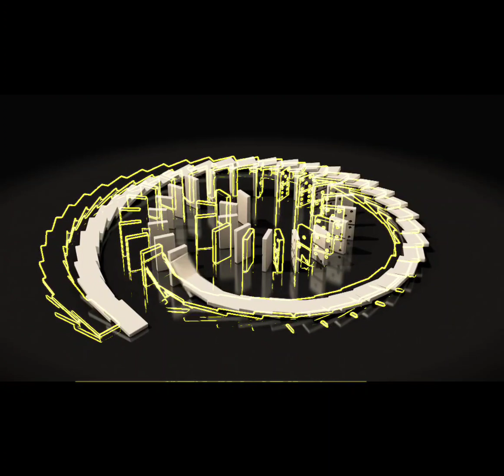Reign Terra - Dominoz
The C.I.P.H.A
Album: Discern
Track: 6. Dominoz
Artist: Reign Terra
Producer: Astronaut Slim